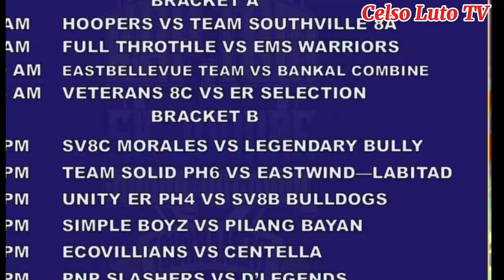Pinadapa Ang Legendary bully/ SV8C MORALES Nanalo/Tambak